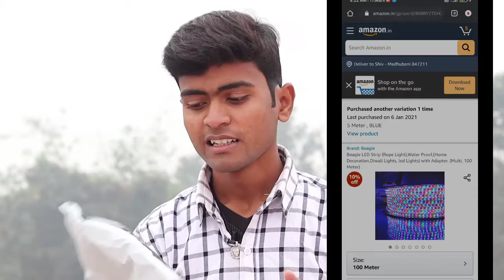RGB STRIP Unboxing | BEST RGB STRIP LIGHT ON AMAZON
Beagle LED Strip (Rope Light),Water Proof,(Home Decoration,Diwali Lights, led Lights) with Adapter. (Blue, 5 Meter)